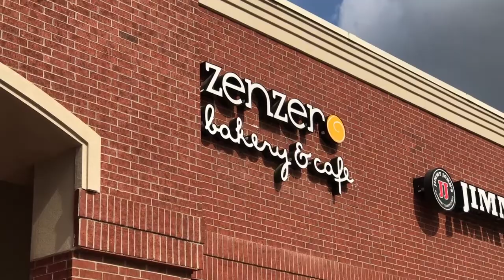Mother's Day By The Pool!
Vlog #150

What a wonderful Mother's Day! Gabriel and Jacob started the day off by giving Sarah her MothersDay gift then it was off to brunch. Of course Gabriel was the most popular person at the restaurant. After Gabriel had a nap, we hit the pool! This is the first time Gabriel has been in the pool since he learned how to stand or walk so he had the time of his life!